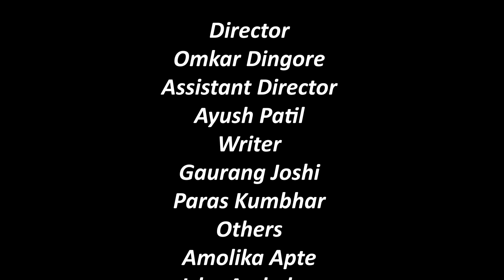JAWAAN: A TRIBUTE TO THE KARGIL ROGUES | COURAGEOUS SOUL | FT.AVIANAGE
HELLO GUYS,
On this occasion of KARGIL VIJAY DIVAS (26 JULY) The Courageous Soul wanted to dedicate something for the heros who fought for India with no self respect and extreme patriotism. We tried our best to make the song better but as you all know we all are stuck under this pandemic situation and we all had to record everything from our homes, so the audio quality is a bit low. We hope you understand.
Featuring: Avianage (Akash Joshi)
🇮🇳🇮🇳JAIHIND🇮🇳🇮🇳